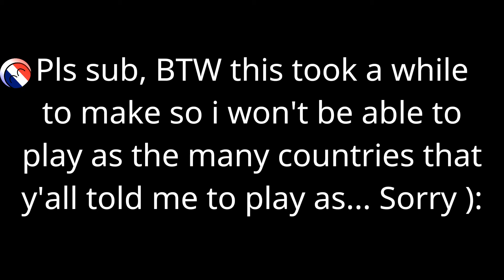The nightmare of playing as Brazil in nightmare mode.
Thx for @Formerly_PRZ for the idea.